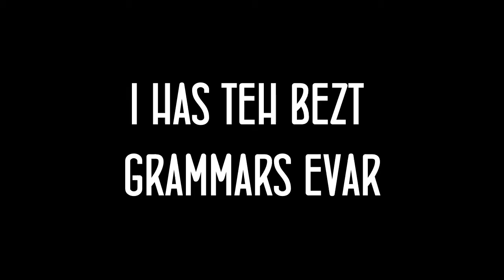BioShock Infinite: Right Notes, Wrong Instrument (Playthrough Ep. 11)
The Songbird will come for you... :3

Hi! Much obliged if you've watched the video, as always, a thumbs up, some feedback and maybe a favorite is much appreciated! :D